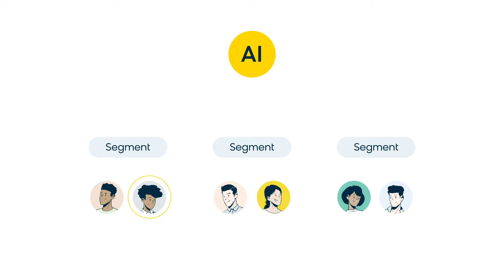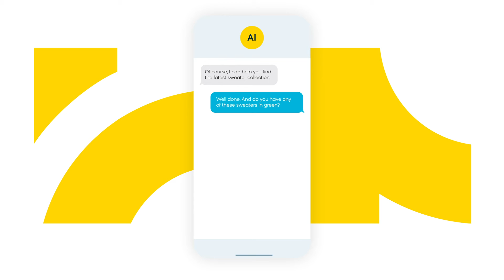How Can AI Be Used in Online Fashion Retail?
AI is revolutionizing the fashion retail industry. With AI, you can personalize shopping experiences by making product recommendations based on customer preferences and shopping behavior. Use AI to segment your customers, deliver more relevant search results, and even predict intent.. Plus, AI can predict fashion trends by analyzing vast amounts of data, helping you stay ahead of the curve.

Discover how AI can help you boost revenue for your online fashion brand.